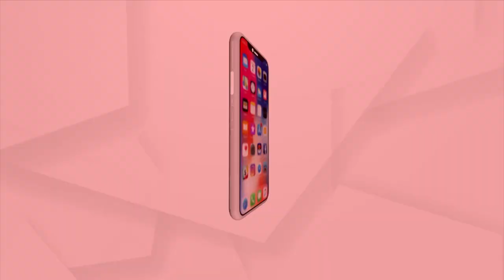India Asking Corruption, Dynasty, Appeasement To Quit India: PM Modi’s Swipe At Opposition